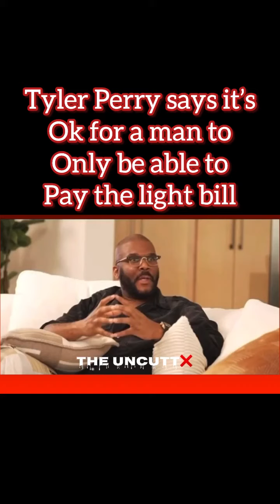Tyler Perry just upset a lot of black women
To join Dr Watkins’ wealth building program for children, please visit BlackMillionairesOfTomorrow.com
To take Dr Watkins’ financial course, please visit TheBlackWealthBootcamp.com
To take Dr Watkins’ course on how to fire your boss, please visit IDontWantaBoss.com
Text the word Boyce to 31996 to connect via text message